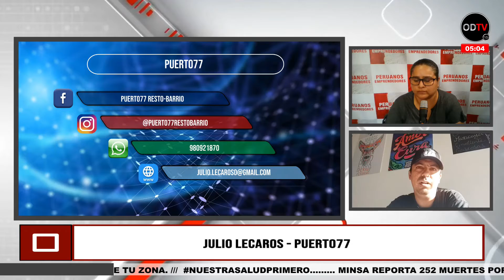Puerto 77 Resto-Barrio / Pedidos al 980921870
🇵🇪PERUANOS EMPRENDEDORES🇵🇪
En vivo!!
Puerto 77 Resto-Barrio
o por nuestra app Onda Digital Tv (Disponible en play store) y a través de nuestro fanpage.